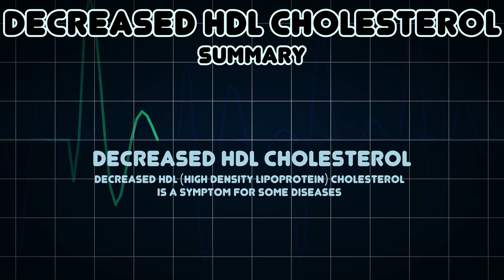Decreased HDL cholesterol (Medical Symptom)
Possible causes of Decreased HDL cholesterol (Medical Symptom)

Decreased HDL (High Density Lipoprotein) cholesterol  is a symptom for some diseases